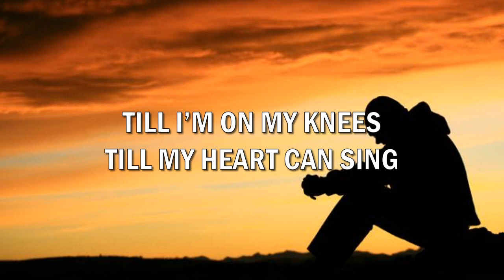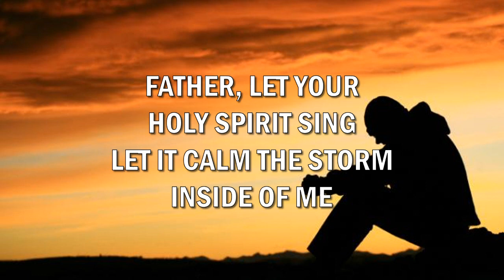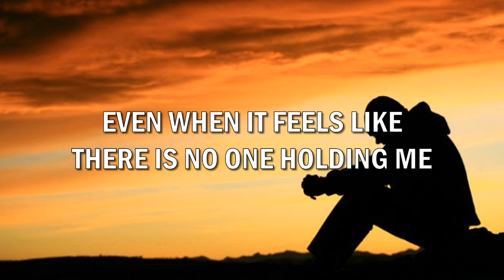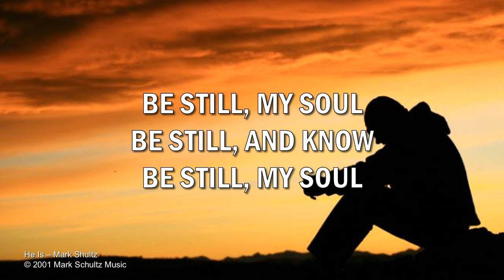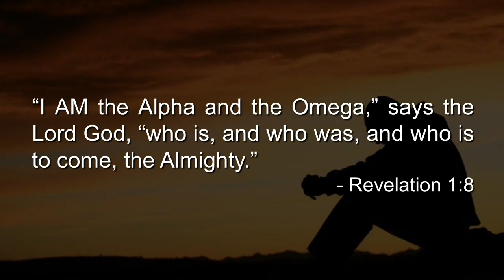He Is - Mark Schultz w/lyrics